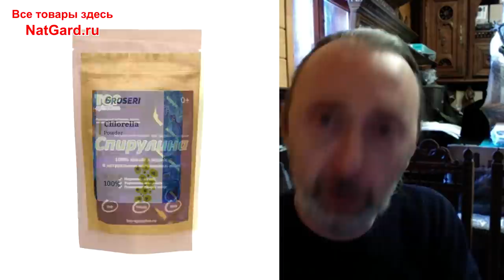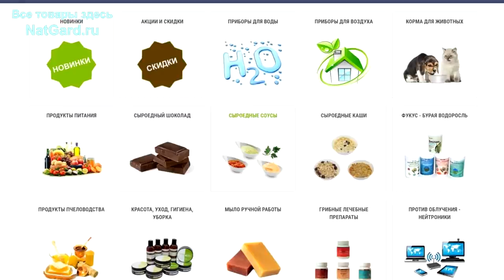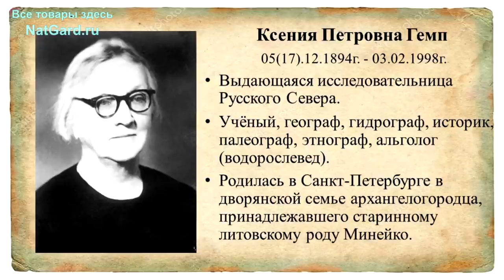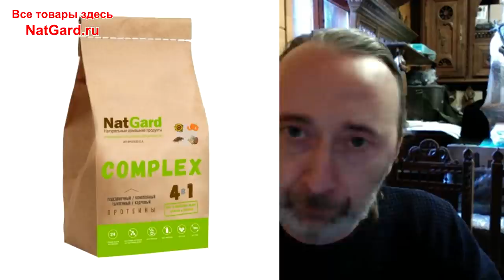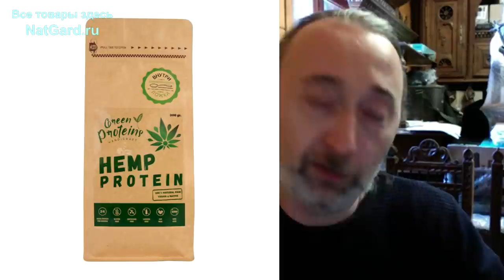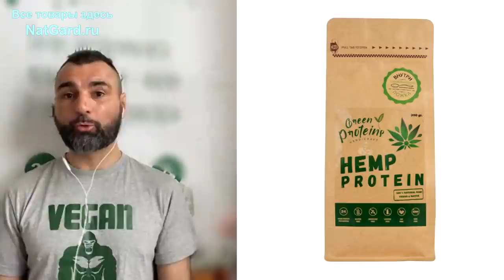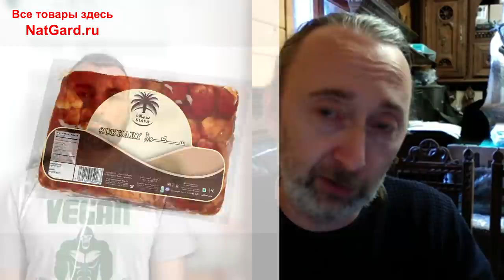Сила без мяса! 8 лет на сыроедении: как он дошёл до жизни такой? Питание, спорт, вопросы и ответы!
8 лет на сыроедении, 6 лет на фруктах. Фитнес-тренер с 1998 г. Участвовал в соревнованиях по МенсФизик на Mr. Olympia в Москве в ноябре 2014 г. Роман продвигает сыроедение, фитнес и ЗОЖ, зоозащиту, заботу об экологии. Регулярно выступает спикером на вег-фестивалях, проводит мастер-классы. Вегетарианец с 2011, веган-сыроед с 2014 и фрукторианец с 2017 года. Ниже - ВАЖНЫЕ ссылки!
👁️ Навигация (тайм-коды): смотрите просто всё!